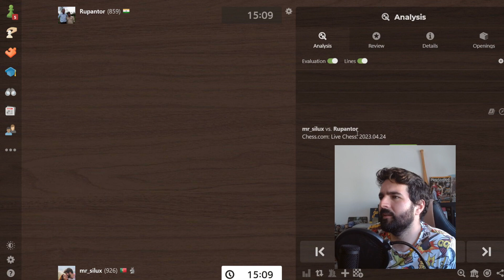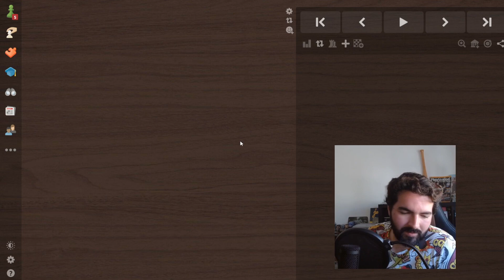Silux Plays - Chess (badly)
Watch me suck at chess. thanks, bye.